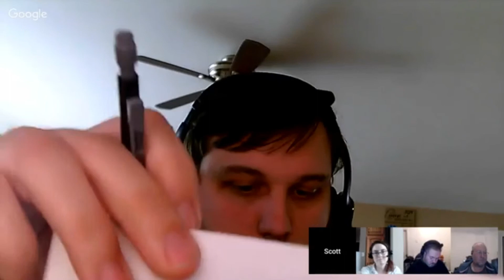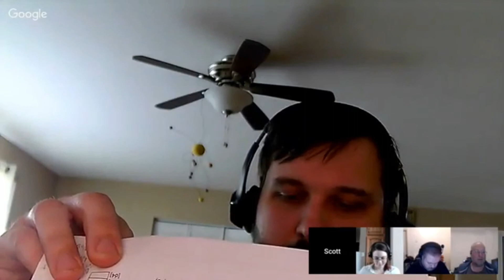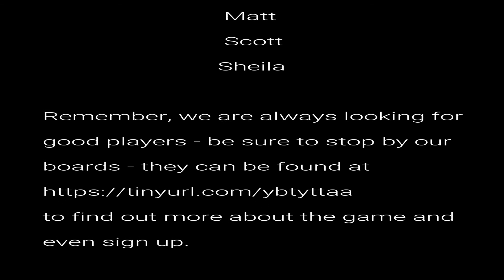Its the curse 6 of 6